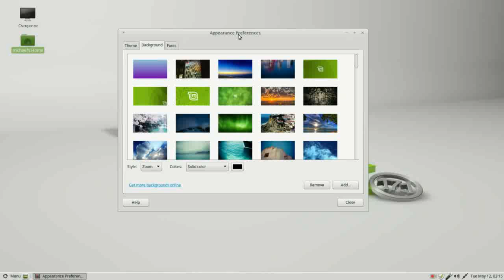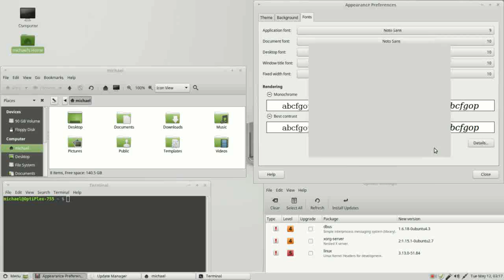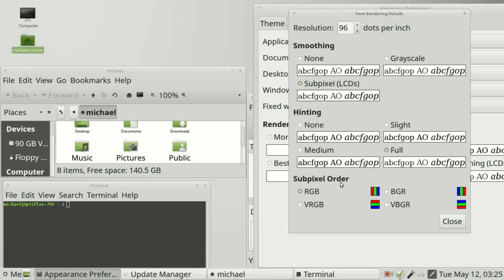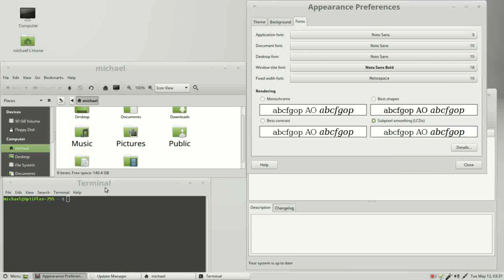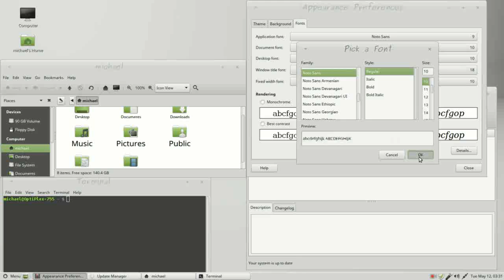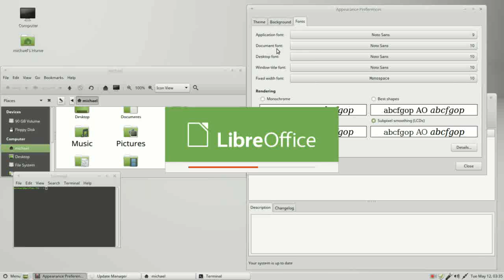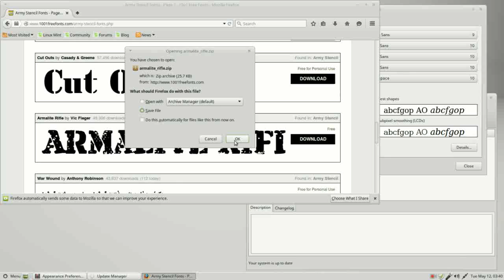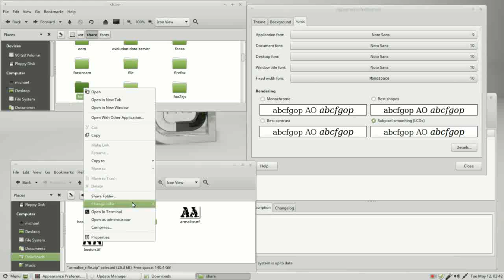FromXPtoLinux(09) Changing the Font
We look at how to change the Font on the Linux Mint Mate desktop.

We start out looking at the Fonts in the Appearance Preference window. the, frugal, computer, guy, thefrugalcomputerguy

There are 5 different font groups that can be changed in that window.

APPLICATION FONT: Changes the font for tabs, the task bar, the menu, and windows like the Appearance Preferences window and Update Manager.

DOCUMENT FONT: This font appears not to work, but that is because documents like LibreOffice Writer use their own font and override the default document font.

DESKTOP FONT:  This changes the font for the text on the desktop only.

WINDOW TITLE FONT: Changes the font on the window title bar.

FIXED WIDTH FONT: This sets the font for programs like the Text Editor program (Pluma) and the Terminal.

To increase the size of all fonts you may consider increasing the number in the  Resolution Dots per inch (under Details)

After looking at the Font tab in the Appearance Preference window, we look at adding fonts using the software manager and adding in a custom font from a free font website.